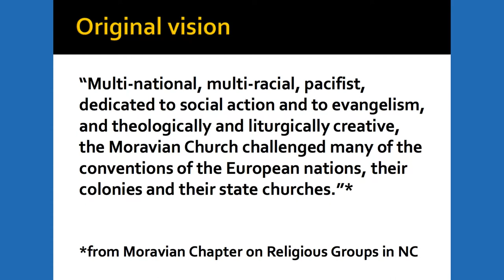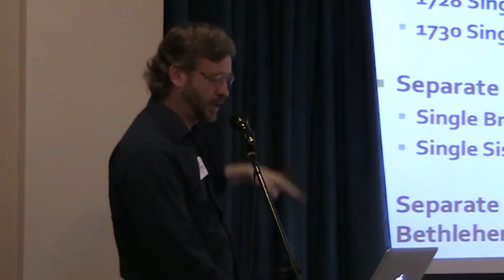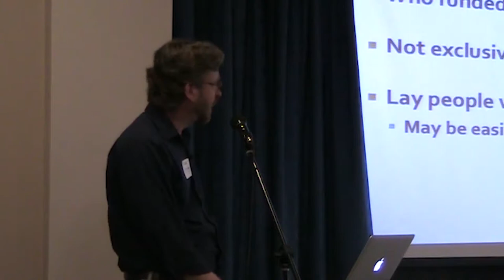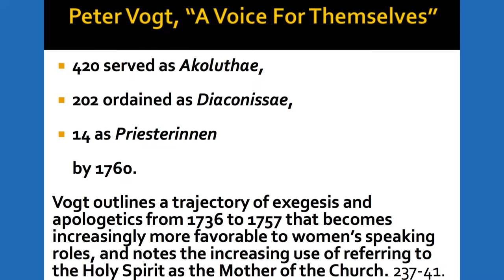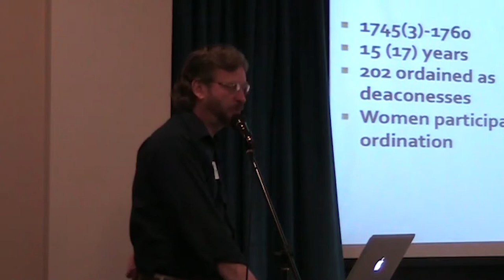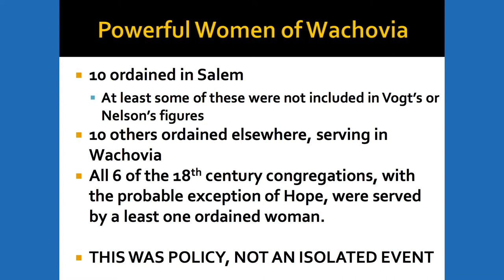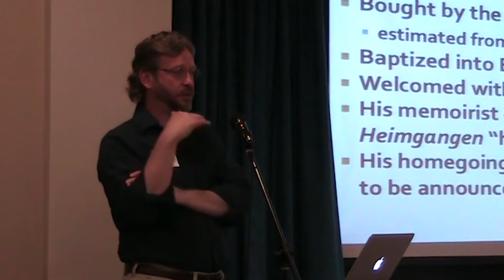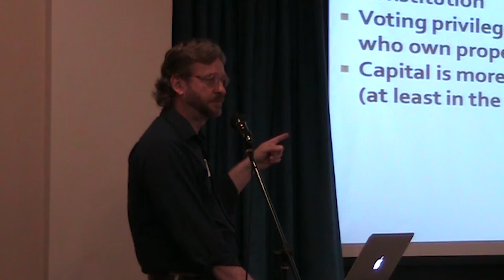[Part 1] Moravian in America: Original Visions, Long-Term Costs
Comenius Learning Series 2016 | Saturday, November 5 | Trinity Moravian Church.

The 18th century Moravian Church embraced a radical, creative theology and practice – one that was multi-national, multi-racial, and nonviolent.

Evangelism, concern for the marginalized, and the ordination of women were the order of the day. Yet, over time and on into the 20th century, Moravians shed many of these distinctions as they sought acceptance in a changing American context.

Rev. Dr. C. Riddick Weber explores the costs of this adaptation and how the original visions of our forebears might still challenge and inspire us today.